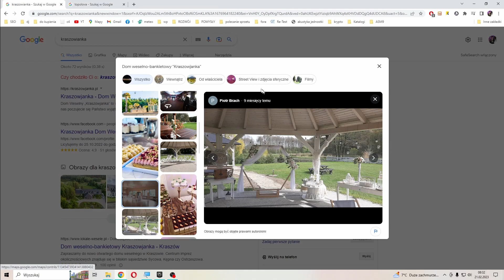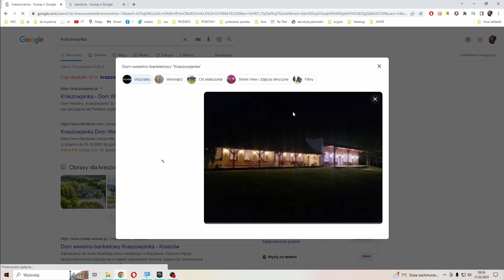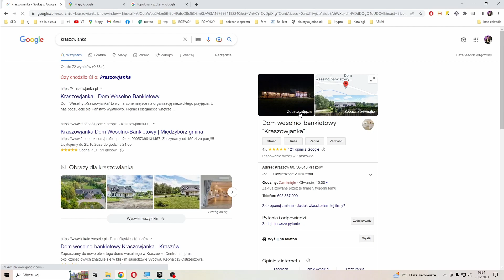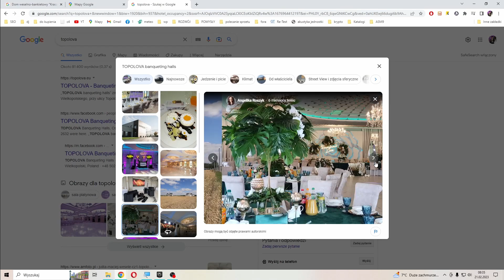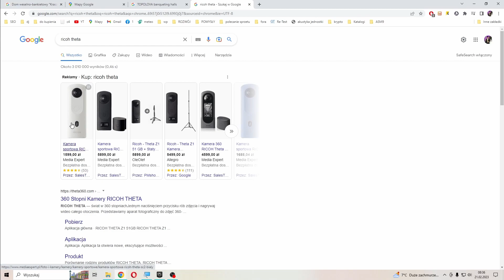Gadżety S01E03 - Kamera 360 Ricoh Theta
Dlaczego warto mieć kamerę 360 w swoich rękach. Jak jej użyć w pracy DJ-a.